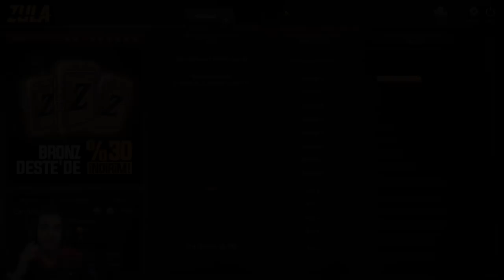+7 Mİ DEDİ BİRİLERİ ZULA DEV GÜNCELLEME GELİYOR !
Selamlar arkadaşlar zula +7 gelme ihtimali çok yüksek sizlerin yorumları çok çok önemli yotum kısmında belirtin fikirlerinizi begenmeyi unutmayın daha fazla zula için.